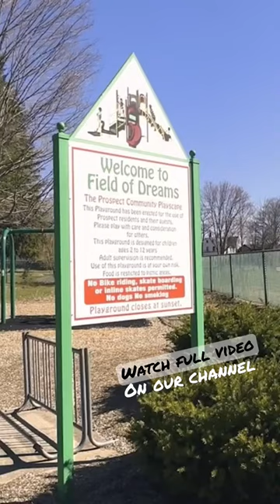Hotchkiss park in prospect Ct | Living In Ct